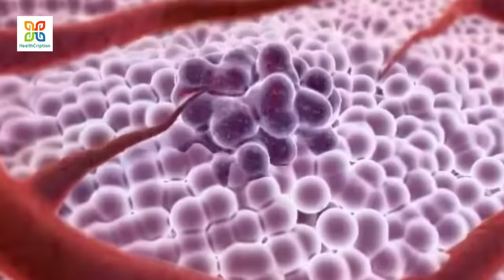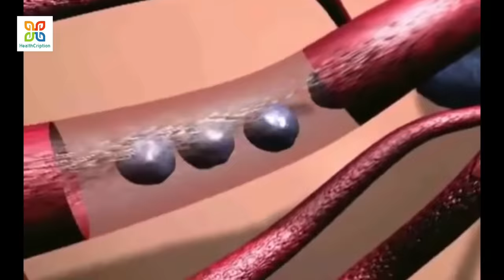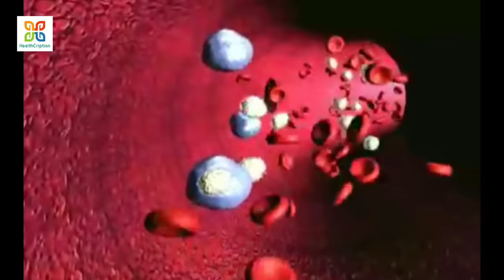8 Super Foods that prevents and kills cancer cells .ক্যান্সার থেকে বাঁচতে এই আটটি খাবার নিয়মিত খান।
8 Super Foods that prevents and kills cancer cells .ক্যান্সার থেকে বাঁচতে এই আটটি খাবার নিয়মিত খান।

Cancer is a disease where DNA ,Genes and Mitochondrias , within the cells get damaged. This causes the sale to mute and start spreading uncontrollably to areas of inflammation in the body.

Fortunately there are natural ways to both prevent and fight cancer by getting certain nutrients into the diet like Vitamin C antioxidants Omega 3  Sulforaphan and the phytonutrients which we can obtain by eating certain foods.

In this video you will learn all about top 8 cancer fighting foods .This foods help to block cancer at the root cause such as inflammation oxidation and to prevent changes at the genetic/ cellular Level.